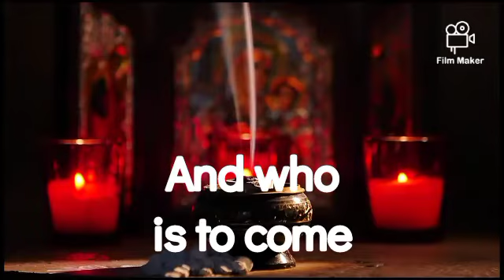Fr Ludigo- ALLELUIA {The book of Revelations 1:8}